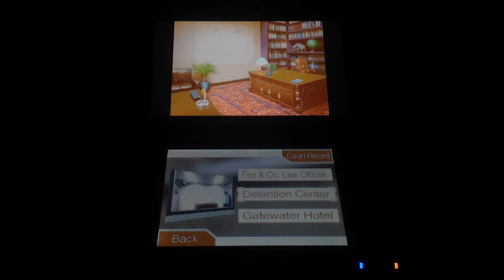Nathan sucks at: Phoenix Wright Ace Attorney episode 7 What a fruit cake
Time to meet a very... Special individual.